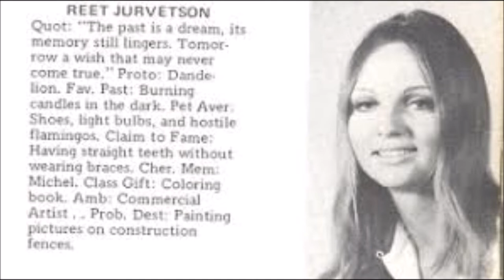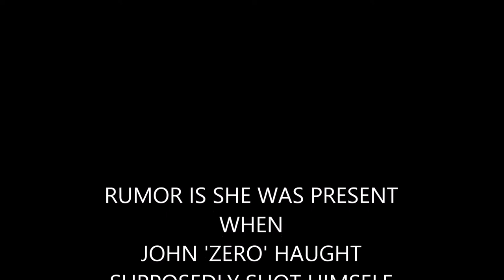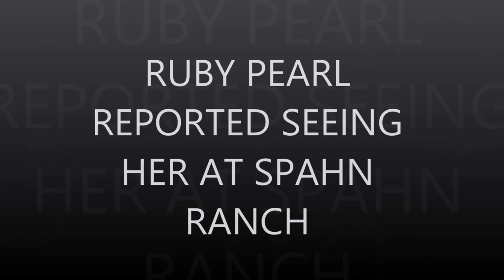REET JURVETSON TIES TO THE MANSON FAMILY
On November 16, 1969, a fully-clothed body of a young white female was found by a 15-year old boy who was out bird-watching. The body was discovered in dense brush along Mulholland Drive in Los Angeles, approximately 15-feet down an almost 700-foot ravine. A tree branch had prevented her body from falling the remainder of the way down.

An autopsy determined the female victim had been murdered approximately 24-48 hours prior to the discovery. The victim had defensive wounds on her hands and had been stabbed over 150 times in the neck, chest, and torso, with a penknife, some of the stabbing severing the carotid artery.

The coroner determined by examination of the knife wounds, the perpetrator was likely right-handed. The young woman had no alcohol or drugs in her system and it was determined no sexual assault had occurred. No identification was found on the body or surrounding location.

Evidence at the crime-scene suggested the body had been transported to the location in the back seat and dragged around the rear of the vehicle, then rolled down the ravine where the tree branch prevented her from falling further down the canyon.

Several articles of clothing were found on the body. A pair of Italian boots and jacket made in Montreal, and a pair of “Levi” cut-off shorts made in Boston, Mass. The victim also wore a belt with a brass buckle, and sweater, along and two rings, one white with Native American designs determined to be from Mexico and one ring with a red stone.

One strong piece of evidence Los Angeles Police Department (LAPD) found was approximately 50-feet from the victim’s body. A pair of “Liberty” brand glasses that belonged to a near-sighted individual. However, it was never determined if these glasses were directly related to the homicide.

The unidentified homicide victim became known as “Jane Doe 59.”